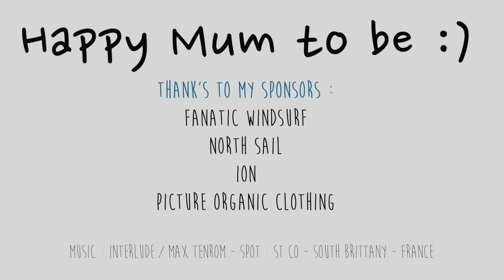Mum to be Ride - 5th month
Sarah Hébert is a pro windsurfer, pregnant of her first child she enjoy windsurfing during her pregnancy. Here is a windsurfing session during her 5th month. Look at that smile!

Sarah Hébert est une windsurfeuse pro, enceinte de son premier enfant, elle a pratiqué la planche à voile durant sa grossesses. Voici les images d'une de ses sessions à 5 mois de grossesse.

▲ DEROULE MA POULE - SCROLLDOWN▲

✪ Thank's to Fanatic SUP International fo this great shoots.

✪ Sarah's Friends: Fanatic / ION / North / Picture Organic Clothing